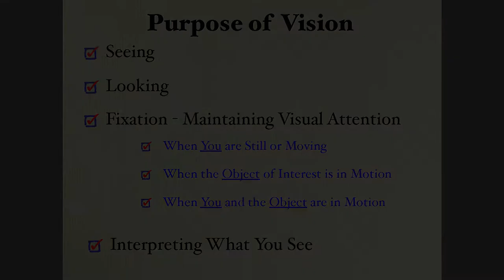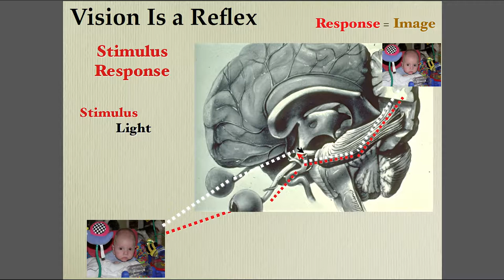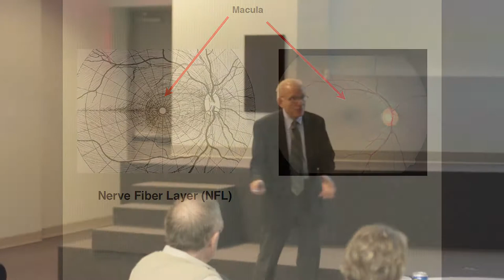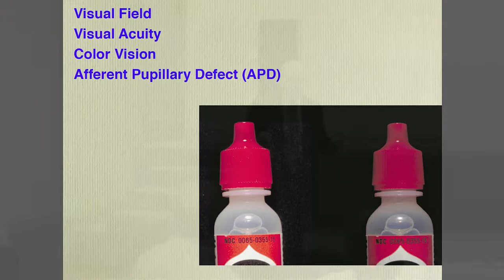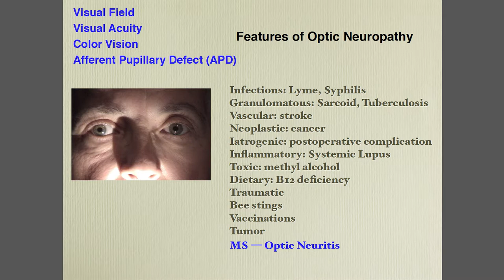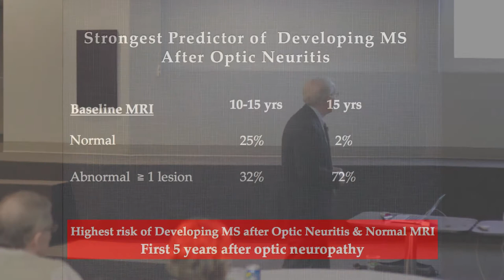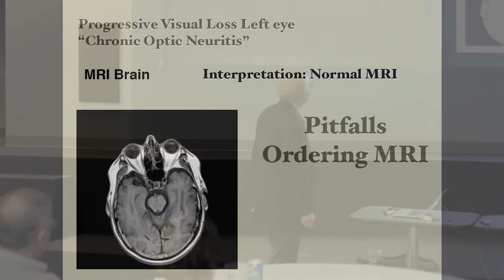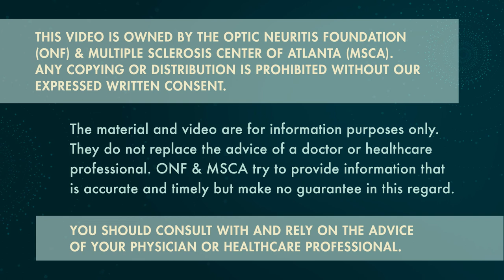Optic Neuritis - Seeing The World More Clearly - Dr. Robert Spector